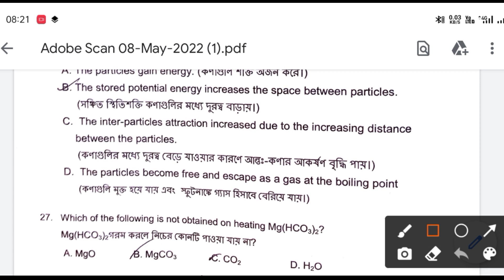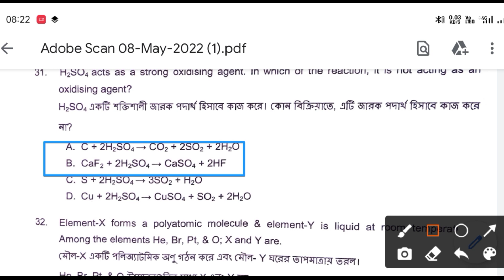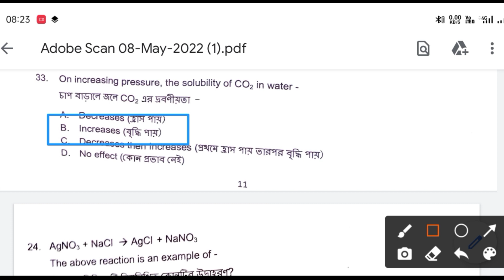24 to 33 Answer Of VSO for Class -IX | Vidyasagar Science Olympiad Answer Key 2022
24 to 33 Answer Of VSO for Class -IX | Vidyasagar Science Olympiad Answer Key 2022